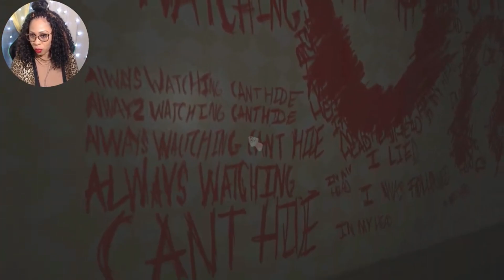There's something wrong with this room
This is a clip from the live stream I did ofthe game Amanda the Adventurer. This year the full game should be released. Join Amanda and her pal Wooly on a series of adventures as they explore and learn about our wonderful world!